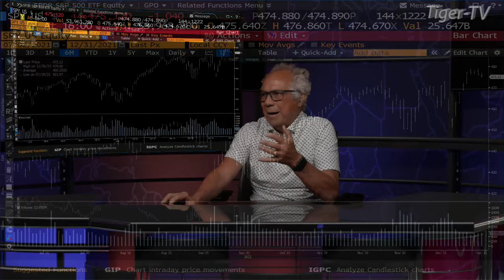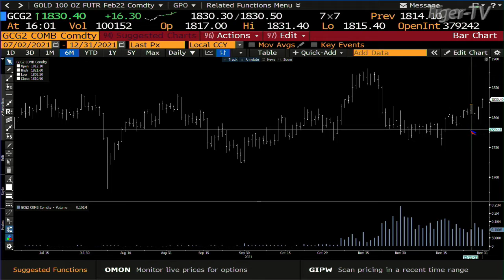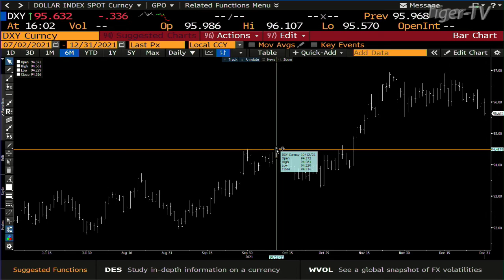December 31st, 4PM ET Market Update on TFNN - 2021